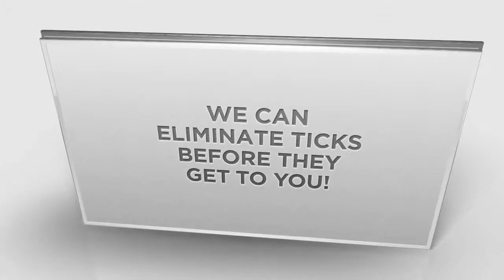Tick Control Shelton CT | Shelton CT Tick Control Experts | Best Tick Control Shelton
Grassy Meadows Tick Control Shelton CT
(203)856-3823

Deer ticks transmit Lyme disease to humans and pets. Lyme Disease is the most commonly reported tick-borne disease in the United states. It was named in 1977 when a cluster of children in and around Lyme, CT developed severe arthritis symptoms. Deer ticks are much smaller than dog ticks, often no bigger than the head of a pin, and are much more difficult to detect. In 2002, CT had the highest reported rate of Lyme Disease in the country. Children aged five to nine have the highest rates of Lyme Disease, but it can strike anyone of any age. Grassy Meadows has a timed schedule of spray applications for lawns, shrubs, and the perimeter of your property. These applications will greatly reduce the population of Deer Ticks, which can be carriers of Lyme Disease, and Mosquitoes, which can be carriers of West Nile Virus.

Grassy Meadows Lawn Care and Tick Control is a Lawn, Shrub,Tick and Mosquito Application, Fertilizing, Disease Treatments, and Weed Spraying Business, Servicing Darien, New Canaan, Norwalk, Westport, Wilton, Weston, Fairfield, Easton, Trumbull, Monroe, Shelton, and Stratford.
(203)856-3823